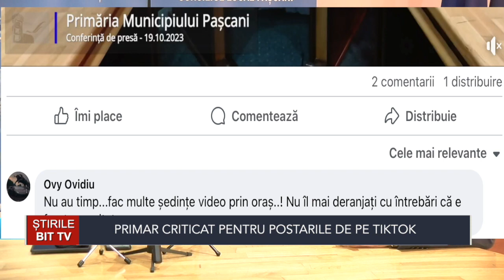ȘTIRILE BIT TV - PRIMAR CRITICAT PENTRU POSTĂRILE DE PE TIKTOK